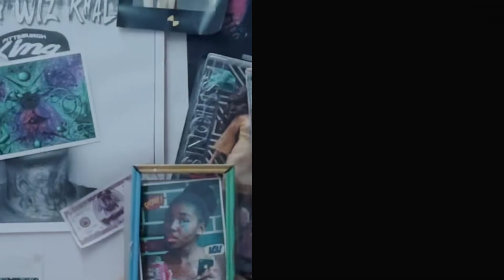SHE'S COMING - 3/4 [ YTB COMEBACK ]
c'est à propos de quelques jours...

(filmé en 2022)